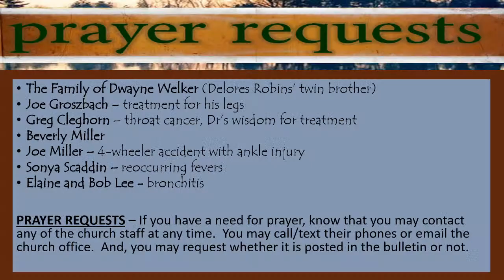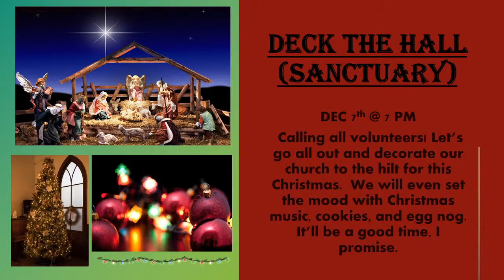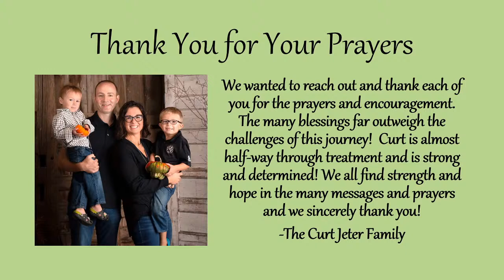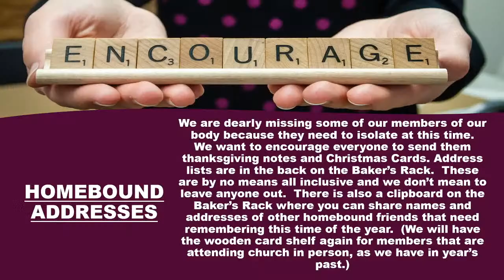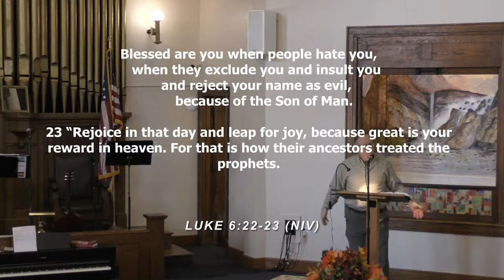NOV 22 2020 Wells and Wilderness What'll It Be?